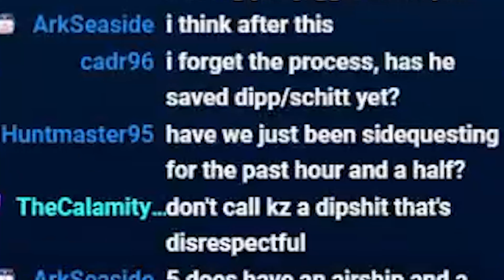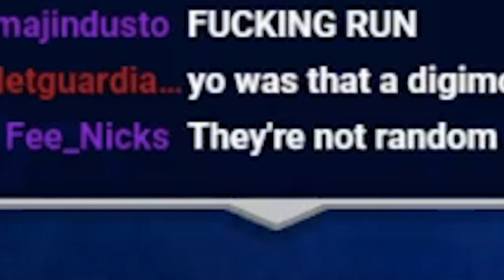To The Moon - KZXcellent (Fan Edit)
The fact this game undoes everything it sets out to do is remarkable.